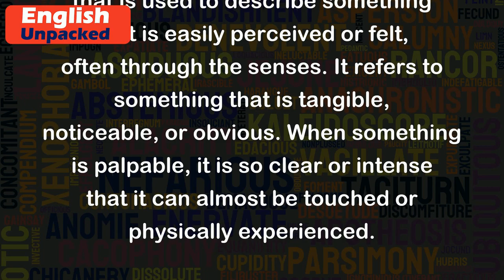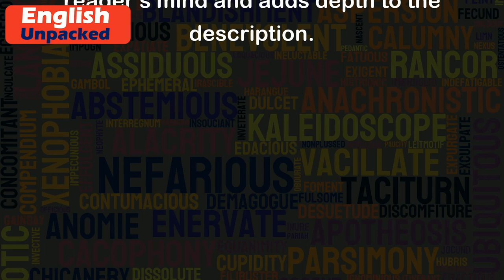Palpable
The word "palpable" is an adjective that is used to describe something that is easily perceived or felt, often through the senses. It refers to something that is tangible, noticeable, or obvious. When something is palpable, it is so clear or intense that it can almost be touched or physically experienced.
Here are a few examples to help illustrate the meaning of "palpable":
1. The tension in the room was palpable as the two competitors prepared for the final round. (Here, the tension was so strong and noticeable that it could almost be physically felt.)
2. The excitement among the students was palpable as they eagerly awaited the announcement of the winner. (In this case, the excitement was so evident and intense that it was easily perceived.)
3. The relief on her face was palpable when she found out that she had passed the exam. (The relief was so tangible and apparent that it could be clearly seen and felt.)
4. The smell of freshly baked bread was palpable as soon as you entered the bakery. (The aroma of the bread was so strong and noticeable that it could almost be tasted or touched.)
5. The fear in the air was palpable as the storm approached. (The fear was so present and intense that it could almost be physically sensed.)
In all of these examples, the word "palpable" is used to emphasize the intensity or clarity of a particular feeling, sensation, or atmosphere. It helps to create a vivid image in the reader's mind and adds depth to the description.